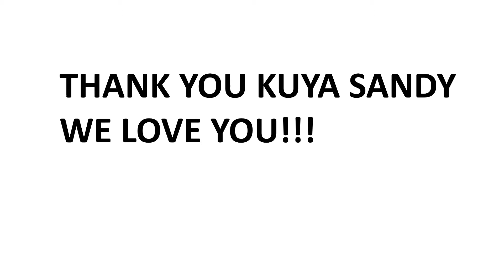Sandy Caracas Tribute #2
Sandy Caracas 11/22/1961-10/14/2019.  Best son, best husband, best father, best uncle, best brother, best friend, and truly the best person in the world!  You are missed Kuya Sandy!  We love you so much!